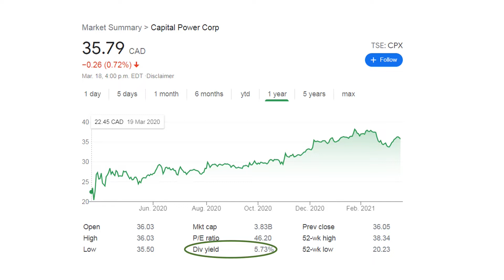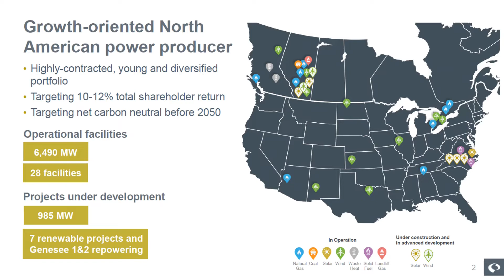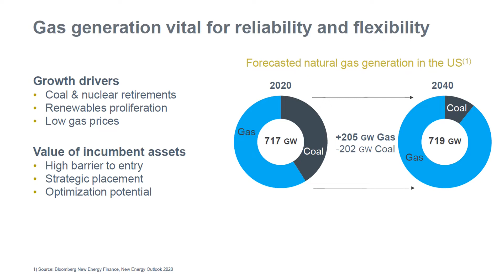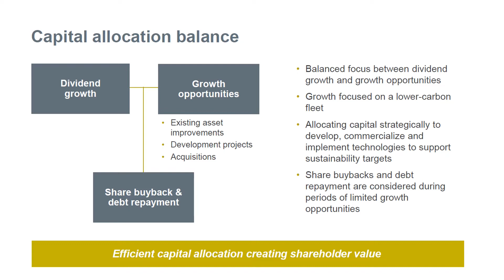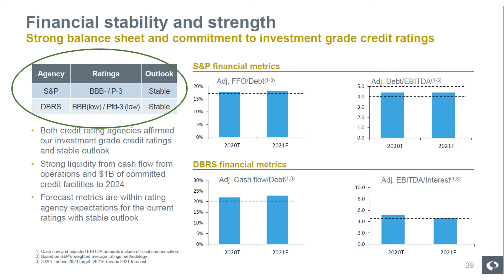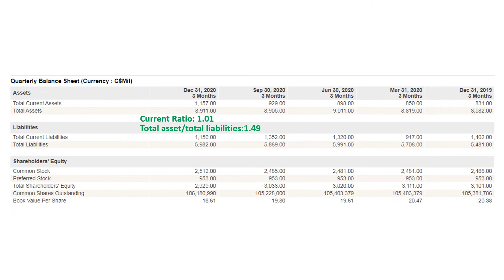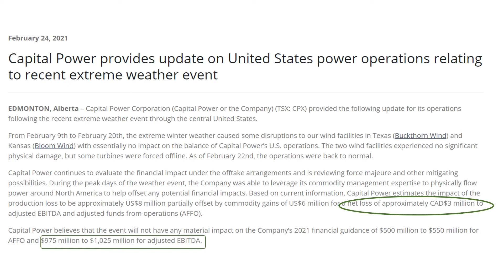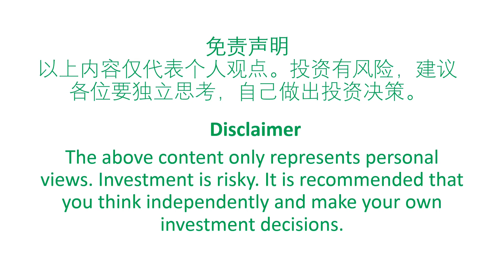加股TSX Dividend Stock | 2021年值得拥有的加拿大分红股(1) | Capital Power Corp(Ticker:CPX.TO)股票分析 | 加股高分红股票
本期视频给大家分享最近买入的一只加股TSX Dividend Stock | 2021年值得拥有的加拿大分红股(1) | Capital Power Corp股票分析 | 加股高分红股票

加入我的Facebook group: 加拿大股票投资，我们一起来聊股票吧:)

wealthsimple trade是加拿大第一家0交易费的券商，用手机点击下面的链接开户，获取$10, 开始你的投资之旅:)

需要Questrade开户的朋友，可以用下面的offer code开户TFSA或者RESP, 领取$25, 最多可以获得$250.
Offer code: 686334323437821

EQ BANK是一家加拿大高息存款银行, 而且国际汇款费率超低...